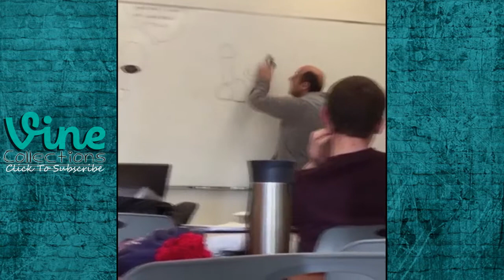Top Prank Vine 2015 - Part 4 || Best Funniest Vines || Top Funny Vine Compilation 2015